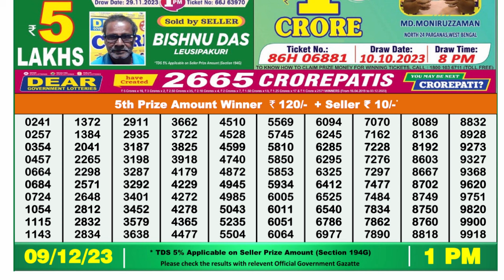🔴Dear Lottery Sambad Live 1pm today 09.12.23 Nagaland State Lottery Result